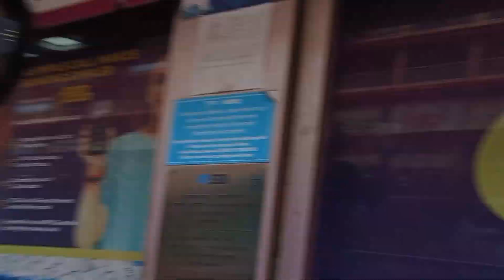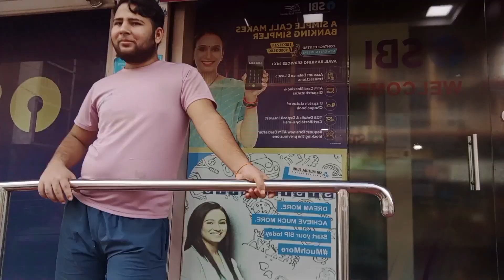Today I ran Temple Run with a real guy🤣👣